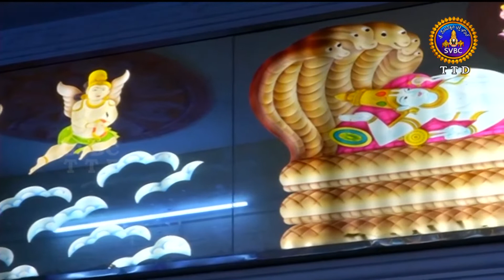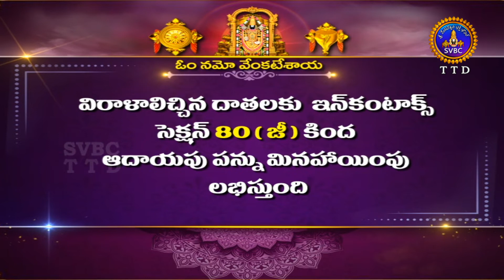Sri Govindarajaswamy Vari Unjal Seva || Tirupathi || 10-10-2022 || SVBC TTD